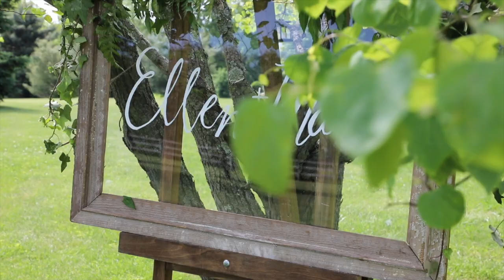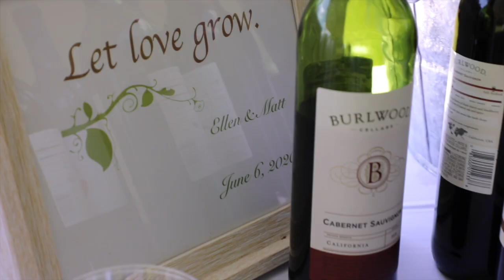ellen + matt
Ellen and Matt have such a peaceful essence about them. Never ending joy and when I say these two are in love, I mean you can see it on their faces and in their actions, THEY ARE IN LOVE! I have had the absolute honor of filming their wedding day and and working with them in such an exciting thing life has to offer. Cheers to Ellen and Matt!

Music written specifically for them by Jesse Sendejas